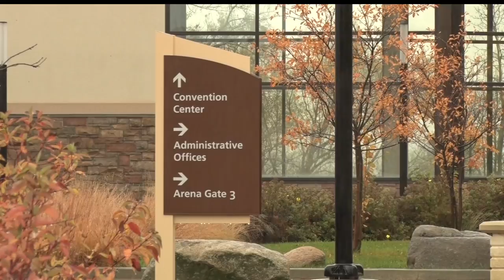VenuWorks Fires Two More Sanford Center Employees